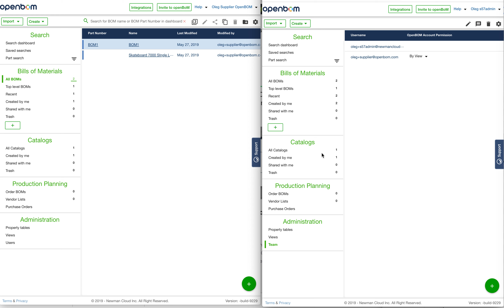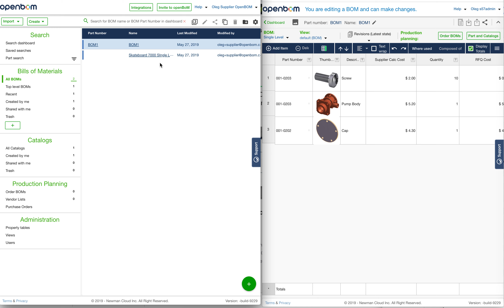OpenBOM 101 - automatic team sharing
In this video, I demonstrate how OpenBOM automatically sharing data (BOM and Catalogs) between members of a team